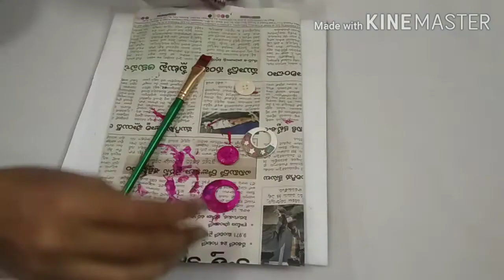How to make earrings, how to make earrings at home with waste material, how to make DIY earrings,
I am going to show 6 DIY earrings with waste materials

 If you have any feedback or suggestion regarding this video please comment in my comment box